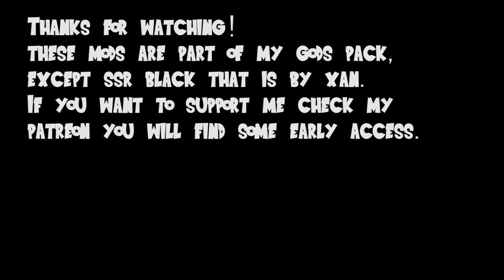Dragon Ball Xenoverse 2 - Random Battles (Gods Pack Preview)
Goketer
Andrew
LLLLLLLL
RBLGamer